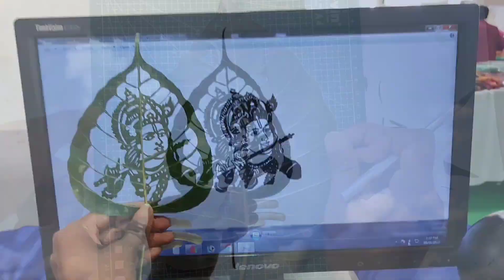వినూత్నంగా శ్రీకృష్ణ జన్మాష్టమి శుభాకాంక్షలు అశ్వత్ధ పత్రాలపై శ్రీ కృష్ణ చిత్రాలు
వినూత్నంగా శ్రీకృష్ణ జన్మాష్టమి శుభాకాంక్షలు అశ్వత్ధ పత్రాలపై శ్రీ కృష్ణ చిత్రాలు leafart krishna శ్రీ కృష్ణ జన్మాష్టమి సందర్భంగా చిన్ని కృష్ణుని తయారు చేయడం ఎలా?, కావాల్సిన వస్తువులు.
శ్రీ కృష్ణ జన్మాష్టమి సందర్భంగా చిన్ని కృష్ణుని తయారు చేయడం ఎలా?, కావాల్సిన వస్తువులు.
Hello friends,.

ananthasagar, narayanakhed

Metireals::
pencil
plain note book
rabbar

basic lines
howtoimprove handwriting